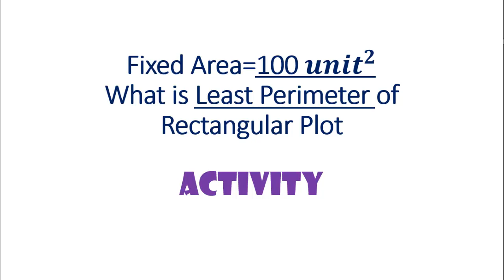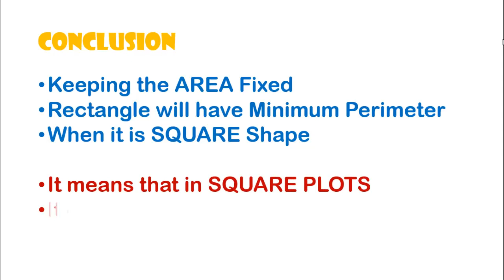Among Fixed Area Rectangles, What is LEAST PERIMETER Plot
Powerful Mathematics Activity
Topics:
1. Mensuration
2. Graphs
2. Geometry